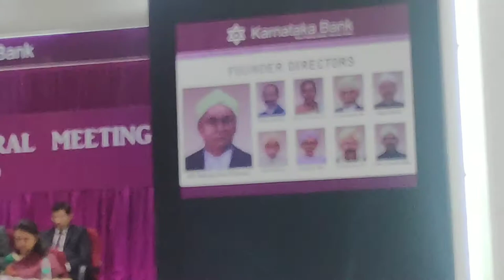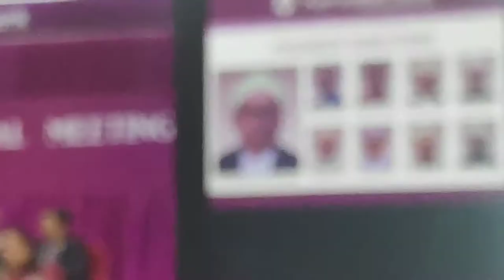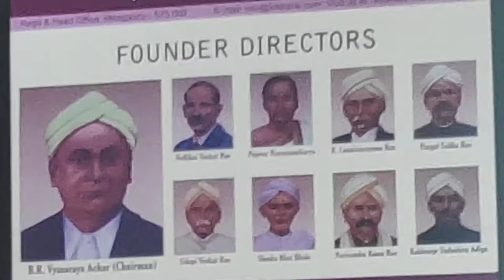Karnataka Bank:Annual General Meeting 2019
95th Annual General Meeting of Karnataka Bank held on 7th August 2019 at Head Office of the bank situated in Mangalore. Bank's respected MD&CEO Sri M S Mahabaleshwara Bhat presented Audited Financials while esteemed Chairman Sri P.Jayarama Bhat presided over the meeting.Karnataka Bank is the old generation Private sector bank. Dignitaries of Karnataka like Sri Ashok Haranahalli, Advocate, Bengaluru/Bangalore, Sri Surendra Kumar of Dharmasthala, brother of Padma Vibhushan Dr. Veerendra Heggade and others are directors of Karnataka Bank.